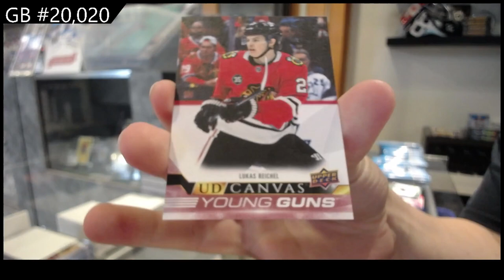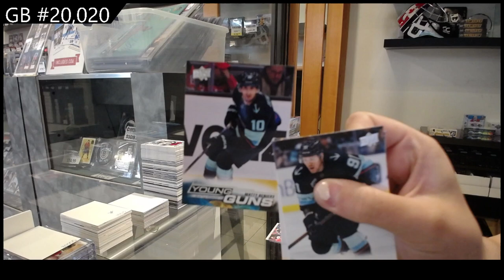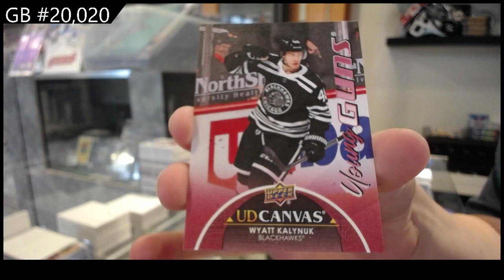20-21 UD Series 1, 21-22 UD Series 1 & 22-23 UD Series 1 Hockey Retail Box Break - C&C GB #20,020